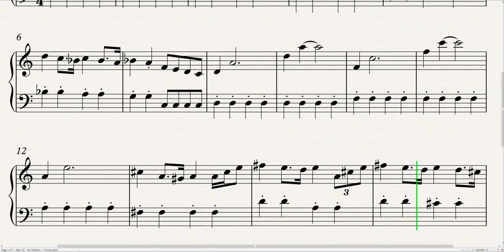Jimbo and The Jet Set 4K Sheet Music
Learn how to play Jimbo and The Jet Set 4K Sheet Music. Enjoy!